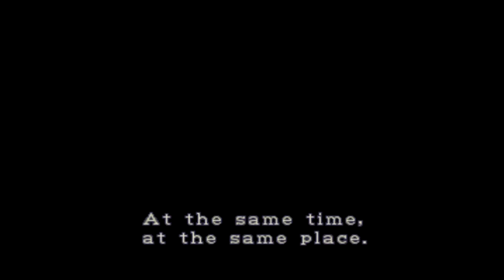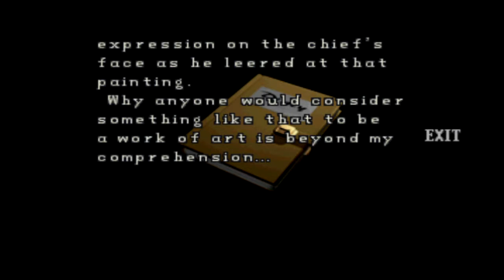Resident Evil 2 (PS1) Leon S. Kennedy B Scenario Walkthrough Part 9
Welcome to the Resident Evil 2 walkthrough part 9 Leon S. Kennedy B Scenario.
Resident Evil 2 is a survival horror video game originally released for the PlayStation. It was developed by Capcom and was released in 1998. Resident Evil 2 takes place two months after the events of the first game with two new protagonists, Leon S. Kennedy and Claire Redfield, as the two find a way out of Raccoon City.